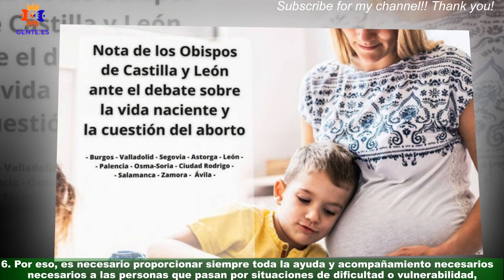El obispo de Zamora, el aborto: \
Ante la polvareda levantada en torno al aborto tras el nuevo protocolo promovido por Vox en Castilla y León,y desautorizado por el propio Alfonso Fernández Mañueco, los obispos de la comunidad autónoma dan un paso al frente.Entre ellos, el de la diócesis de Zamora, Fernando Valera, que rubrica un comunicado en el que ponen en valor "el don de la maternidad y la dignidad de la vida humana naciente".